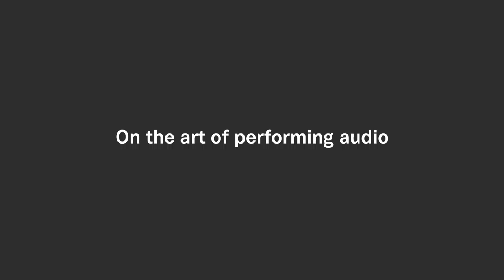Stephen Fry discusses Max Carrados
Stephen Fry discusses his narration of the Max Carrados series, available free as an exclusive gift for Audible members. Fry, who is no stranger to audiobook narration, having voiced all seven of J.K. Rowling’s Harry Potter books, lends his talents to two classic detective stories: The Coin of Dionysius and The Game Played in the Dark, featuring the blind detective, Max Carrados.